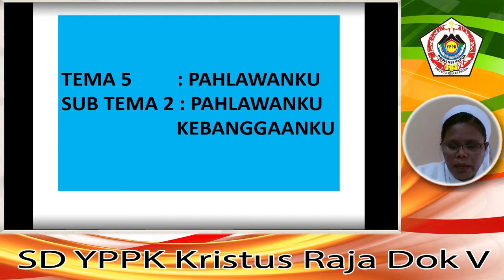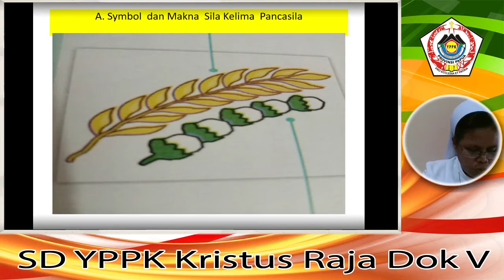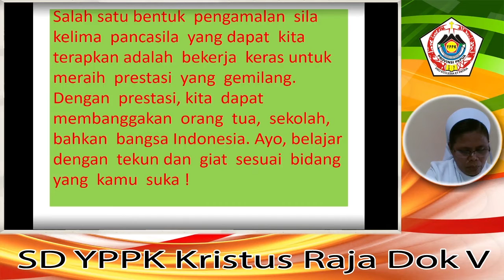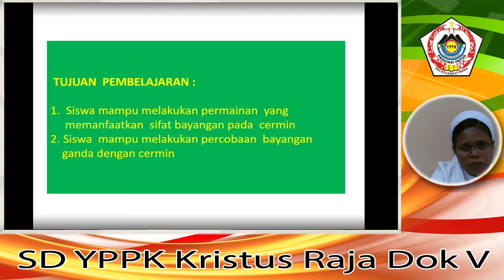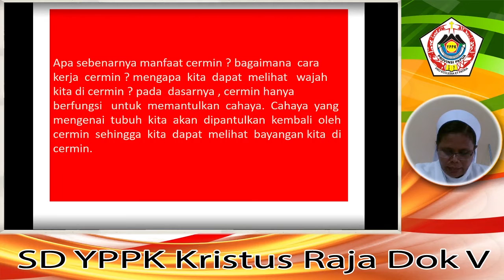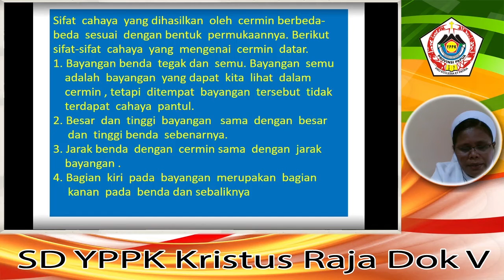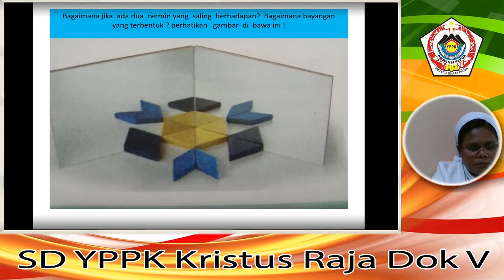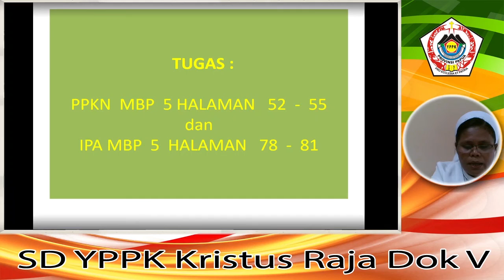Kelas 4 ; Tema 5 ; Sub Tema 2 ; Muatan PPKN DaN IPA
Sub Tema 2  : Pahlawanku Kebangganku